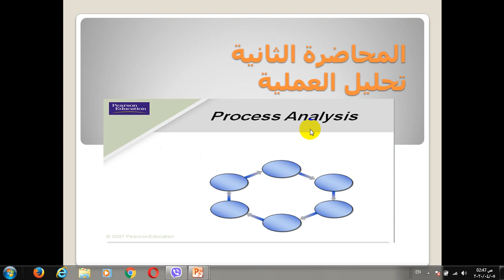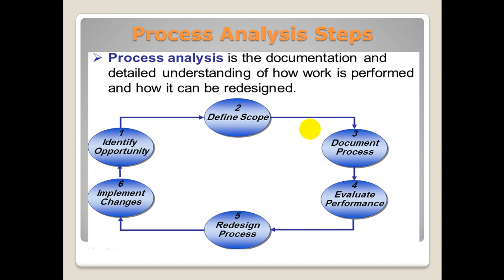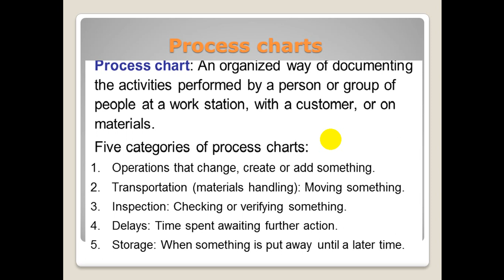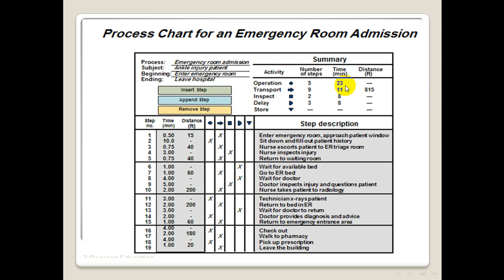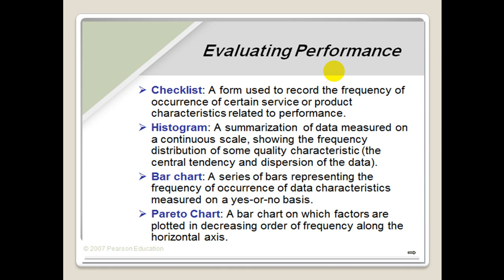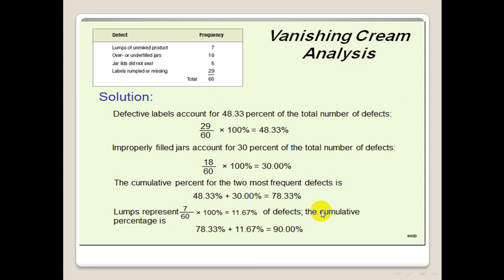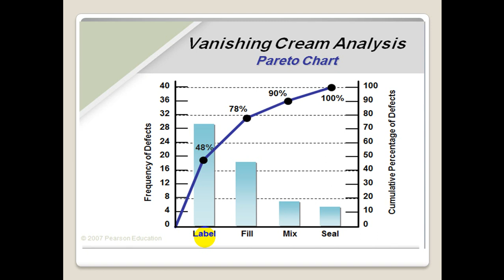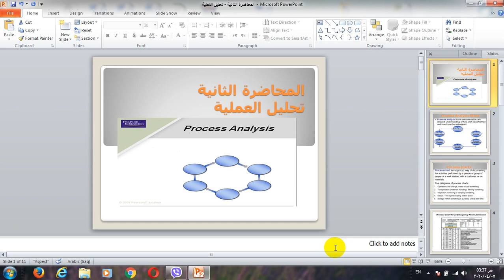محاضرة 2 أ.م.د. مها عبد الكريم حمود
قسم هندسة الانتاج و المعادن
فرع الهندسة الصناعية
المرحلة الرابعة
هندسة صناعية